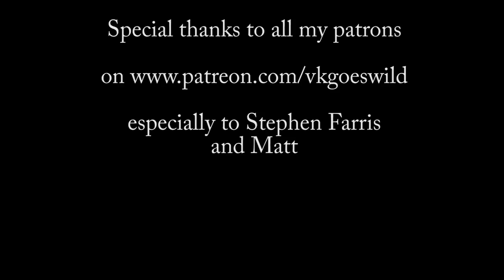Rachmaninoff Prelude in C sharp minor | Vkgoeswild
Here I am again, still recovering from my surgery. It's not going as fast and easy as I was hoping - I'm still using pedals with my left foot and also I got problems with my hands because of crutches, pain and numbness. I"m very hopeful it will all go away and heal before Christmas. I still wanted to record something, so here is the Rachmaninoff prelude probably every classical pianist played as a child.

► Booking for touring, studio sessions, collab, private shows & special events